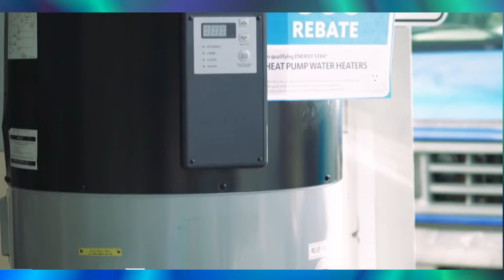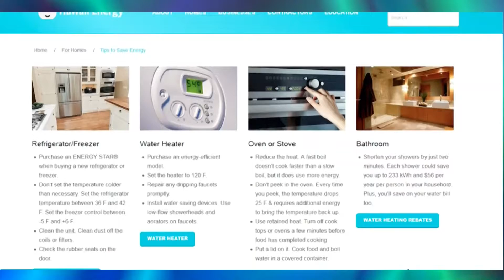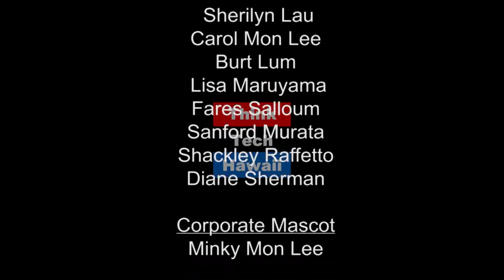Clean Energy Transportation Goals - Shem Lawlor, Mark Glick and Jim Alberts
Special Guests Shem Lawlor, Blue Planet Foundation and Mark Glick, Hawaii State Energy Office, DBEDT discuss the pros and cons of creating clean energy transportation targets.